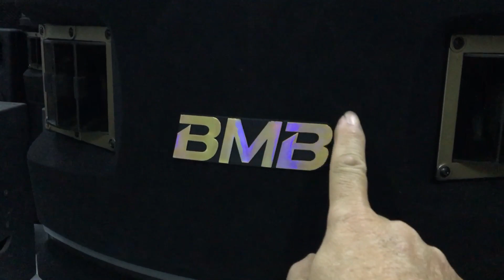BMB CSV 450C loa chất, đẹp hết chỗ khen, giá cả lại hợp lý anh em ạ !